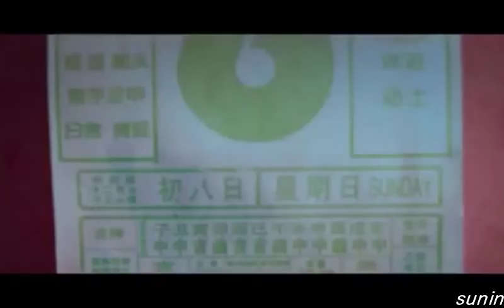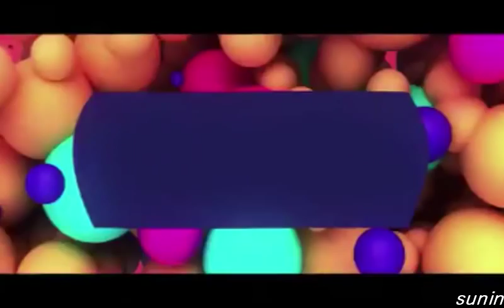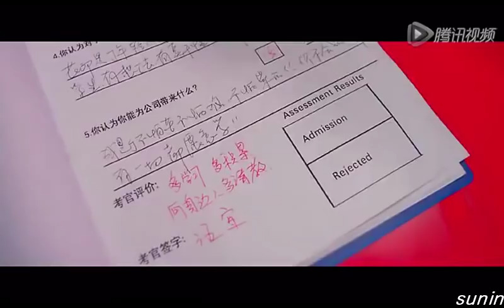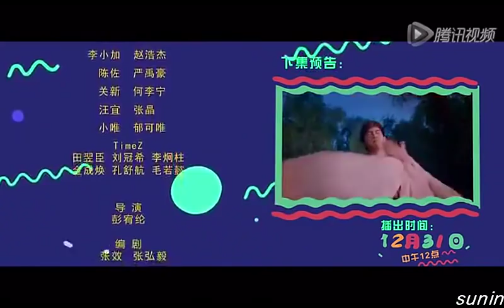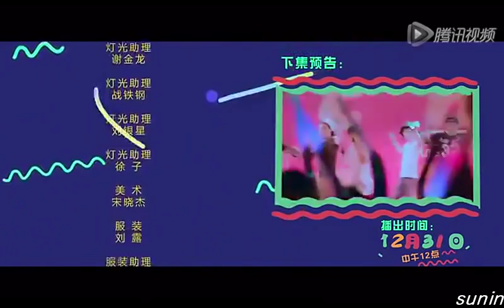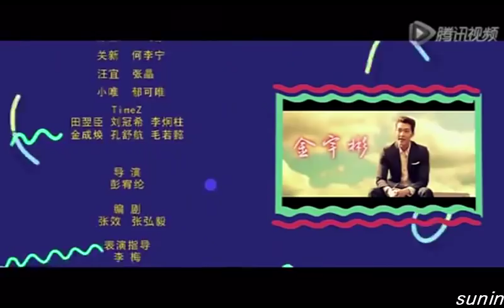Tina Jittaleela-movie-(All) We Are Young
Tina Jittaleela's Korea Fan page 티나한국팬페이지